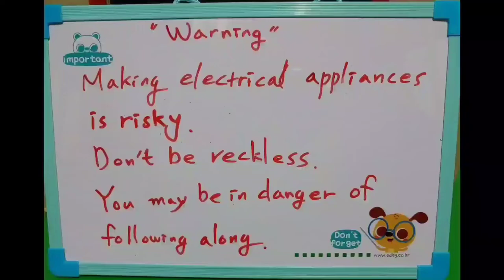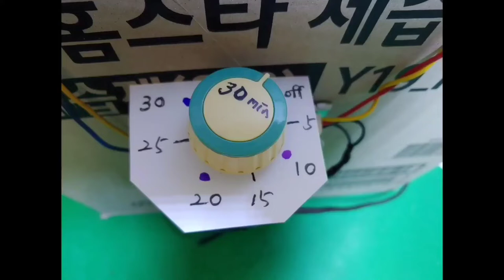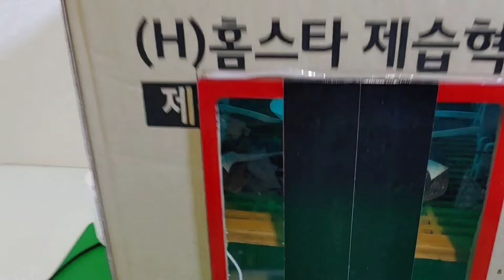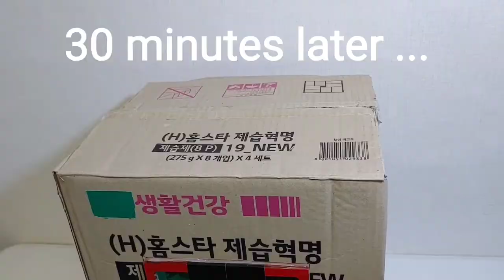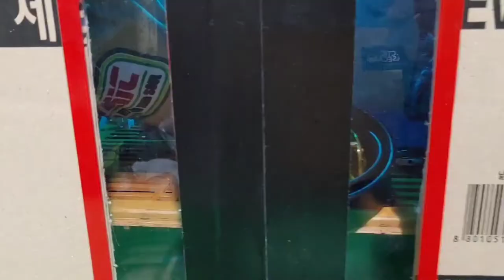UV Sterilizer Box recycling DIY mask sterilization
virus sterilization epidemic prevention can help